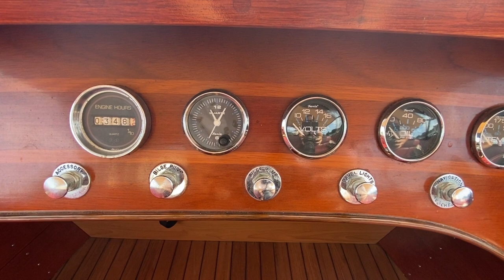Watch Now: Ride in a 1990 Grand Craft classic boat on Smith Mountain Lake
See antique and classic boats during the 30th annual Antique and Classic Boat Show at Crazy Horse Marina on Sept. 17, 2022, at Smith Mountain Lake.